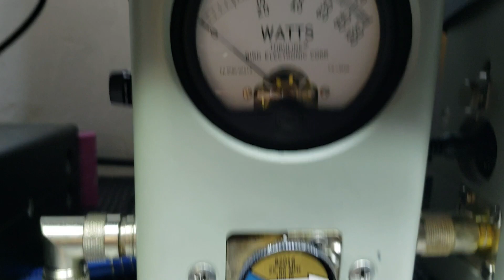RCI-2970N2 tune up report for Carolina Kidd in NC